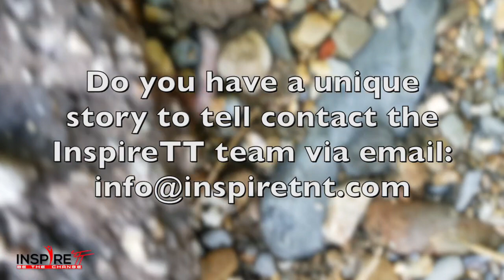InspireTT: Meet the 21-year-old Trinidad and Tobago Conservationist.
Not many of you are adventurous with the creatures you choose to interact with. But for one 21-year-old, he has a passion for the creepy-crawlies.

On InspireTT, we share his passion for local wildlife and conservation.